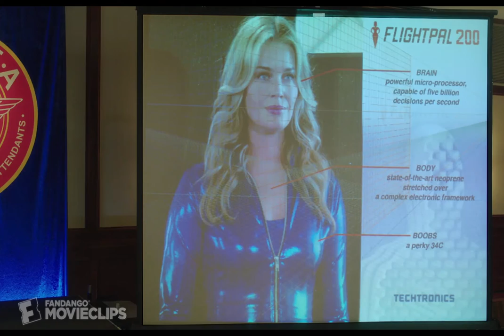Larry Gaye - I'm Gonna Pass Scene (3/10) | Movieclips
CLIP DESCRIPTION:
Larry (Mark Feuerstein) reluctantly accepts his invitation to compete against Sally (Rebecca Romijn) in a flight attendant competition.

FILM DESCRIPTION:
A self-anointed 'renegade' male flight attendant must save the day when the airline he works for tries to eliminate flight attendants as a cost-cutting measure.

CREDITS:
TM & © MGM (2015)
Cast: Mark Feuerstein, Danny Pudi, Marcia Gay Harden
Producers: Mark Feuerstein, Michael Roiff, Ted Kroeber
Screenwriter: Mike Sikowitz